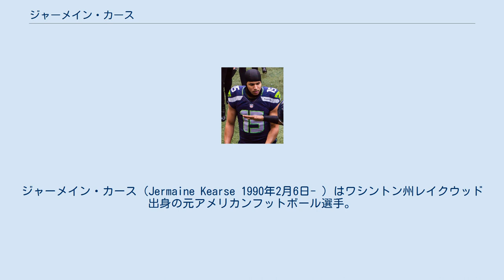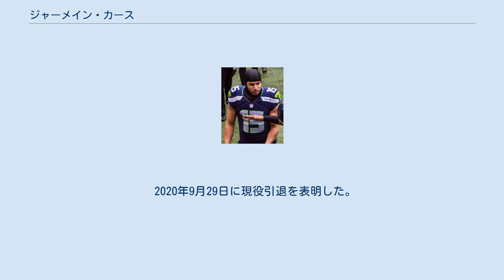ジャーメイン・カース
ジャーメイン・カース（Jermaine Kearse 1990年2月6日- ）はワシントン州レイクウッド出身の元アメリカンフットボール選手。
NFLのシアトル・シーホークスなどでプレーした。
 地元の高校に進学、3年次には54回のレシーブで903ヤード、8TDをあげた。
その後、ワシントン大学に進学し、1年次の2008年は、2試合の先発出場を含む全12試合に出場し、20回のレシーブで301ヤードを獲得、2TDをあげた。
2年次の2009年は9試合の先発出場を含む12試合に出場し、チームトップの50回のレシーブで866ヤードを獲得、8TDをあげて、パシフィック・テン・カンファレンスのセカンドチームに選ばれた。
3年次の2010年は、全13試合に先発出場し、チームトップの63回のレシーブで1,005ヤード、12TDをあげて、2年連続でカンファレンスのセカンドチームに選ばれた。
4年次の2011年は47回のレシーブで699ヤード、7TDと成績が下降した。
 NFLスカウティング・コンバインの40ヤード走では4秒58を記録した。
 2012年4月28日、ドラフト外フリーエージェントでシアトル・シーホークスと契約を結んだ。
 8月18日、デンバー・ブロンコスとのプレシーズンゲームでは37ヤードのレシーブを記録した。
8月31日に解雇され、プラクティス・スクワッドとしてシーホークスと契約を結んだ。
 シーホークスのWR陣に、ブレイロン・エドワーズ、ダグ・ボールドウィン、ゴールデン・テイト、ベン・オボマヌと負傷者が続出した10月下旬に、プラクティス・スクワッドから53人のアクティブロースターに昇格した。
11月26日のマイアミ・ドルフィンズ戦では第3ダウン3ヤードに8ヤードのパスをキャッチした。
第16週のサンフランシスコ・フォーティナイナーズ戦では第3ダウン8ヤードで、ラッセル・ウィルソンから17ヤードのパスをレシーブ、このレシーブは、シーホークスの最初のTDドライブにつながった。
 2013年、カロライナ・パンサーズとの開幕戦で43ヤードのTDレシーブをあげて、12-7の勝利に貢献した。
このTDレシーブはプロ初TDでもあった。
第5週のインディアナポリス・コルツ戦では28ヤードのTDレシーブ及び、コルツのパントをブロックしてセイフティを奪った。
第10週のアトランタ・ファルコンズ戦ではラッセル・ウィルソンからハンドオフを受けたマーショーン・リンチがウィルソンにボールを戻してからのパスというフリーフリッカープレーで43ヤードのTDレシーブをあげた。
サンフランシスコ・フォーティナイナーズとのNFCチャンピオンシップゲームでは35ヤードのTDレシーブをあげて23-17の勝利に貢献、チームは第48回スーパーボウルに進出した。
スーパーボウルでは23ヤードのTDレシーブを含む4回のレシーブで65ヤードを獲得、第3Qにはショートパスを受けた後、5人のタックラーをかわしてエンドゾーンに飛び込み、23ヤードのTDをあげた。
 2014年より先発WRとなった。
 カロライナ・パンサーズとのディビジョナルプレーオフでは片手で捕球したプレーをチームのプレーオフ記録となる63ヤードのタッチダウンレシーブとした。
グリーンベイ・パッカーズとのNFCチャンピオンシップゲームでは彼がターゲットとなったプレーでラッセル・ウィルソンが4インターセプトを喫したが、オーバータイムにあげたその試合唯一のレシーブが35ヤードの決勝タッチダウンとなった。
第49回スーパーボウルに進出したが、ニューイングランド・ペイトリオッツに24-28で敗れて連覇はならなかった。
 2016年、3年1350万ドルで契約を結んだ。
この年41回のレシーブで510ヤードを獲得、1タッチダウンをあげた。
12月にタイラー・ロケットが負傷した後、ダグ・ボールドウィンに次ぐ第2WRとなった。
 2017年9月1日、翌年のドラフト2巡指名権と共にシェルドン・リチャードソンとのトレードでニューヨーク・ジェッツに移籍した。
第13週のカンザスシティ・チーフス戦ではサイドライン際で片手でダイビングキャッチするスーパープレーを見せた。
 2018年最初の4試合で7...